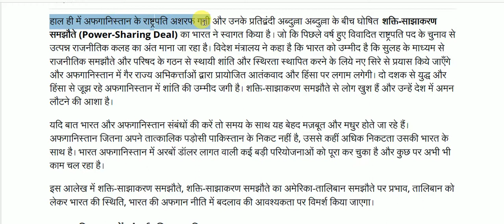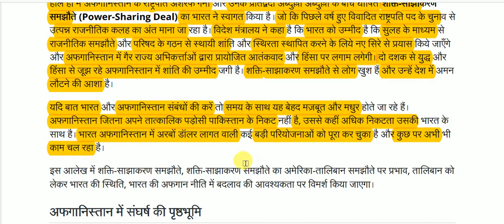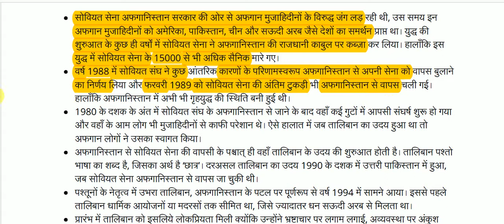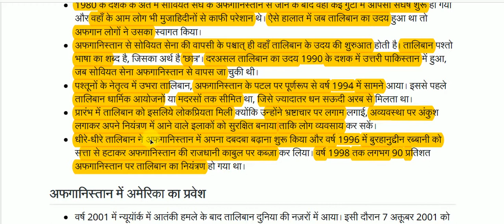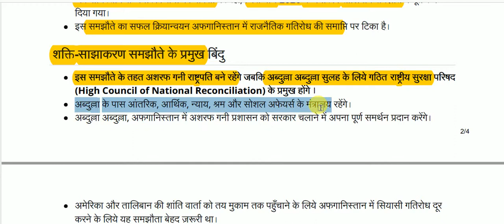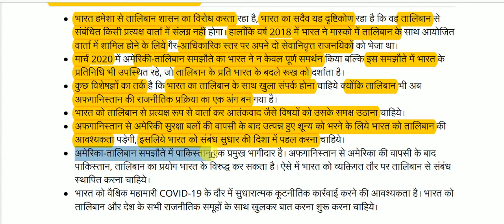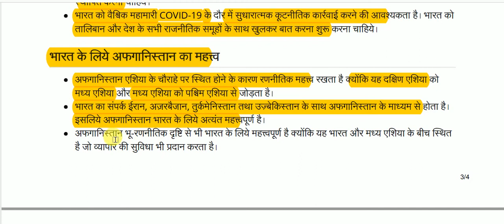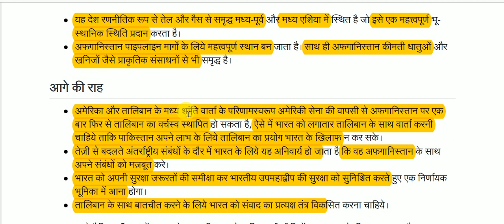अफगान नीति || Afghan policy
Afghan policy for All Competitive Exams like SSC, Railway, IB, Bank, UPSC, BPSC, MPSC, PCS, etc.